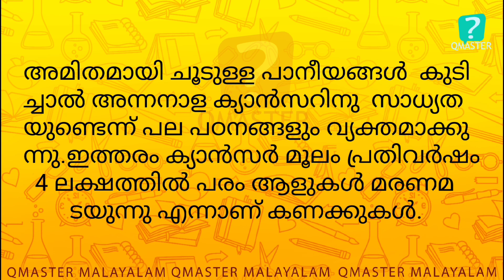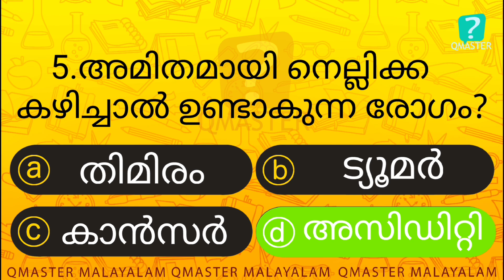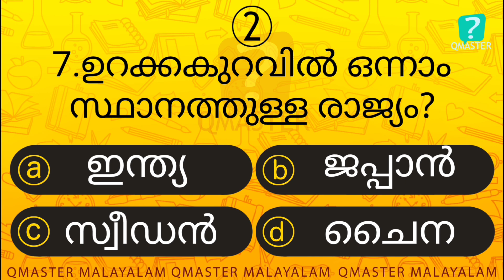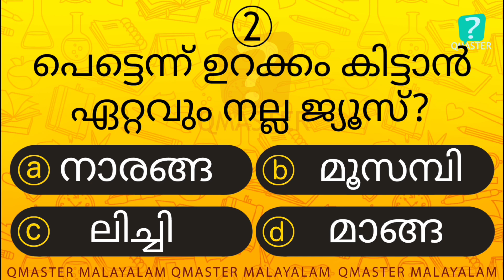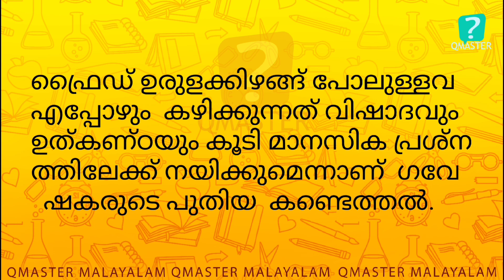Episode 217 l ഇതിൽ എത്ര ഉത്തരം നിങ്ങൾക്കറിയാം l Malayalam Quiz l MCQ l GK l Qmaster Malayalam